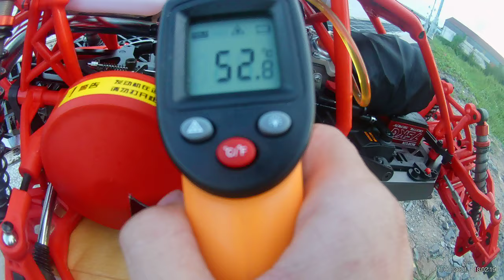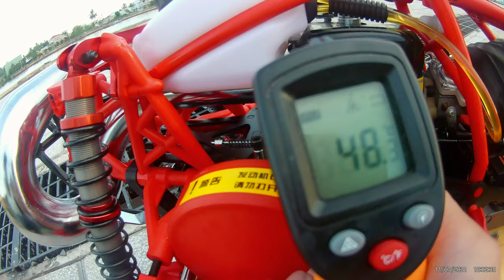FHD0121 break in and test temperature Rovan Baja Q 36cc - rodai xe baja Q 36cc và kiểm tra nhiệt độ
record by H9R